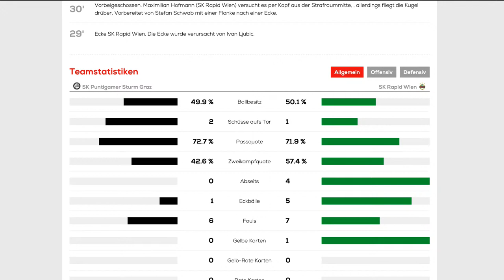Auswärtsspiel in Hütteldorf STUSCR 👉🏼 Halbzeit-Analyse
Ab ca. 20:15 Uhr melden wir uns zurück. Gemeinsam mit unseren Gästen Steffen Hofmann, Ümit Korkmaz und Andy Marek wollen wir die ersten 45 Minuten unserer Mannschaft analysieren.

Was sagt ihr zur Leistung unserer Burschen in Graz?

Sämtliche Gewinnspiele im Rahmen dieses Livestreams stehen in keinem Zusammenhang mit YouTube. Zu den Teilnahmebedingungen geht es unter skrapid.at/tnb